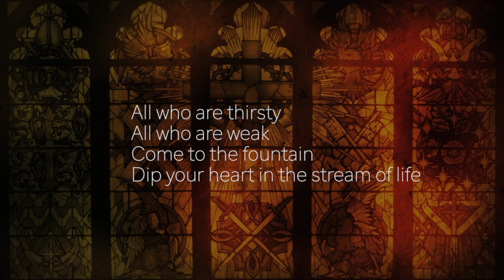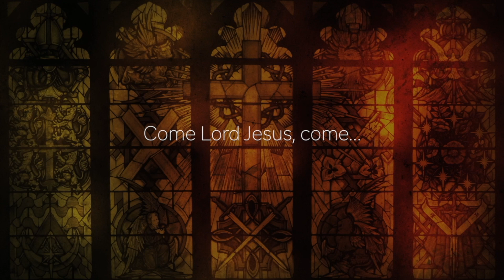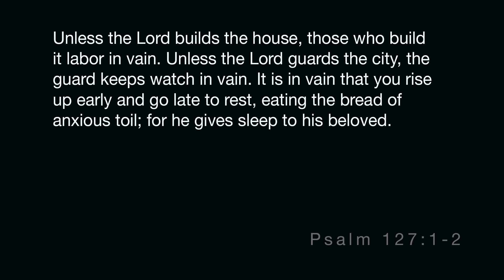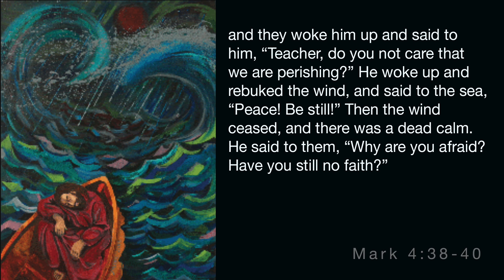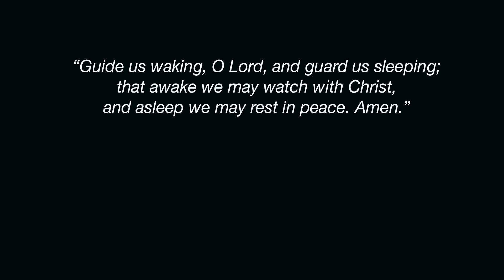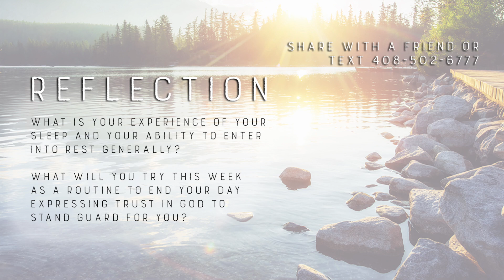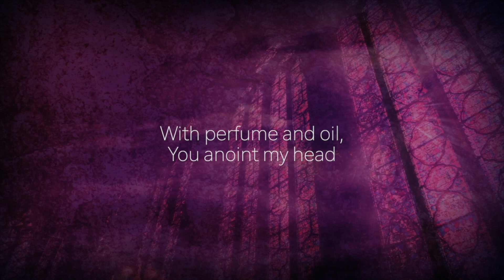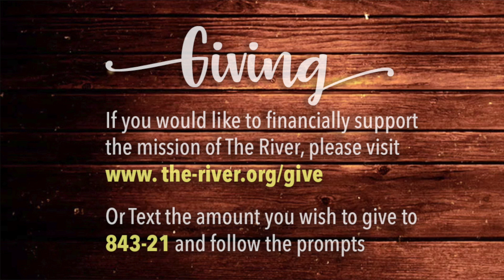The River - Wrestling Wild Beasts: Finding Rest | January 31, 2021